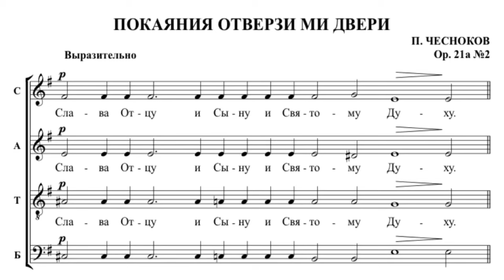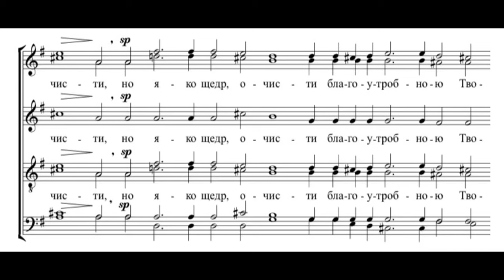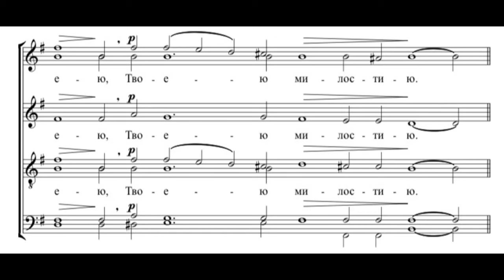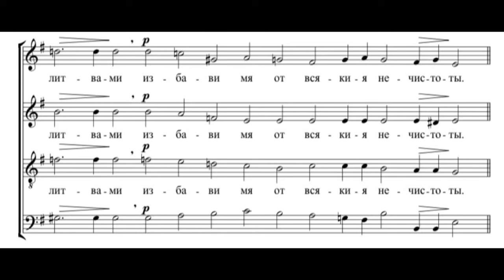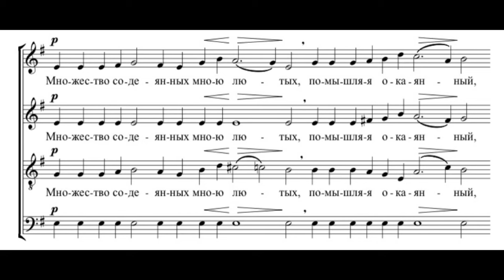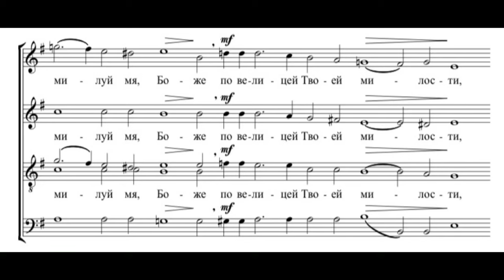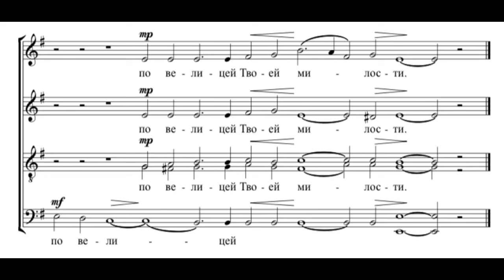П.Чесноков Покаяния отверзи ми двери ор.21а №2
Хор святого Пимена/ St. Pimen choir
худ.рук Георг Вивдич